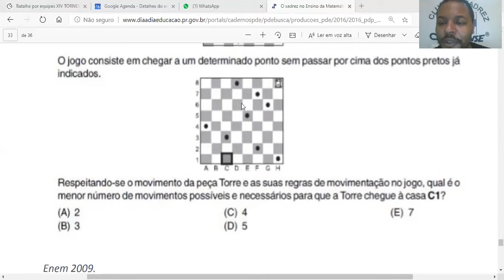Questão do Enem 2009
Estudar Xadrez